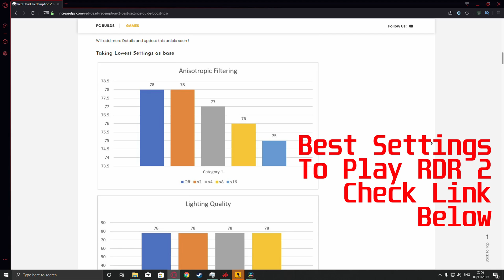Red Dead Redemption 2 : Best Graphic Settings for 60 FPS ( RX 580 Ryzen 5 2600 )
Red Dead Redemption 2 : Best Graphic Settings for 60 FPS ( RX 580 )

PC Specs :
● CPU: AMD Ryzen 5 2600 @ 4 Ghz
● MOBO: MSI b450 Carbon PRO AC
● RAM: HyperX Predator DDR4 2 x 8 Gb @ 3200 Mhz
● GPU: Sapphire Nitro + Rx 580 @ 1450 Mhz 8 GB
● Storage: Samsung 970 evo NVME + Samsung Evo 860 SSD
● HDD: 2TB WD
● PSU: Corsair 550 W

Red Dead Redemption 2 Best Settings
Boost FPS
Fix Lag